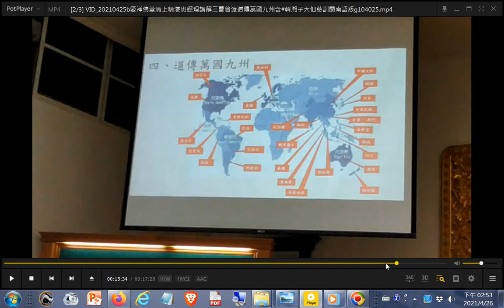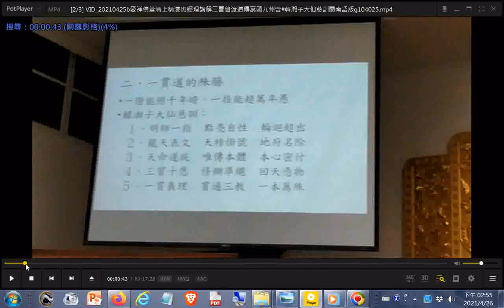興毅純陽聖道院全球道場在數十個國家的地圖+VID 韓湘子大仙慈訓--度人主題道的殊勝_20210425愛祥佛堂清上精湛班經理講解三曹普渡道傳萬國九州